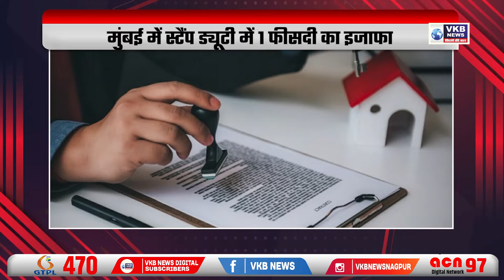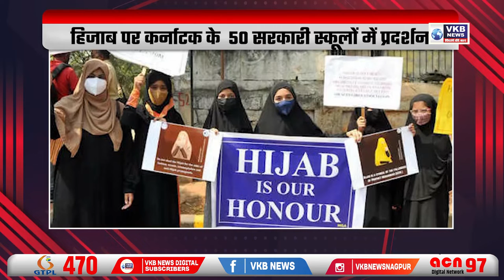मुंबई में पार्किंग शुल्क महंगा होगा